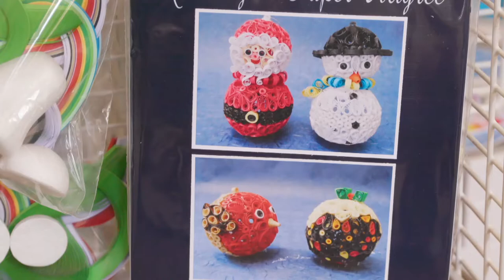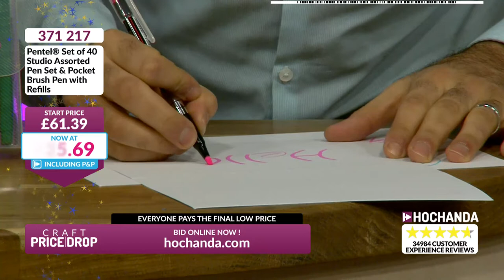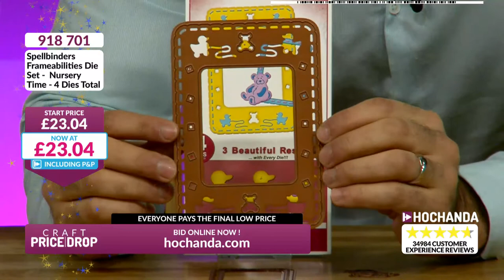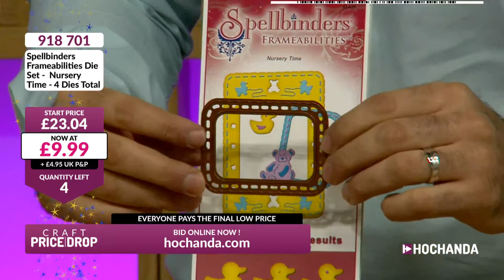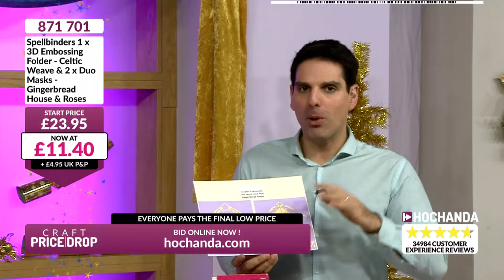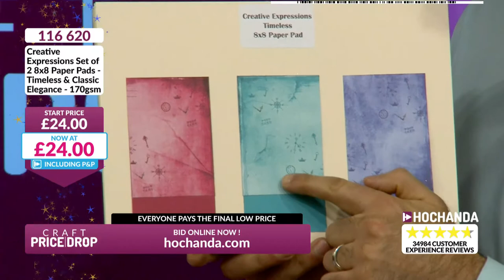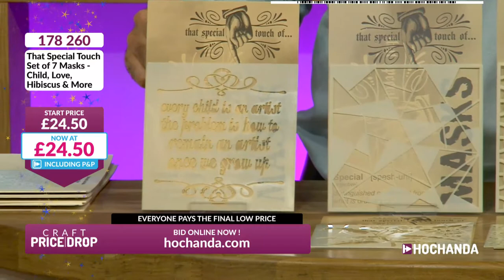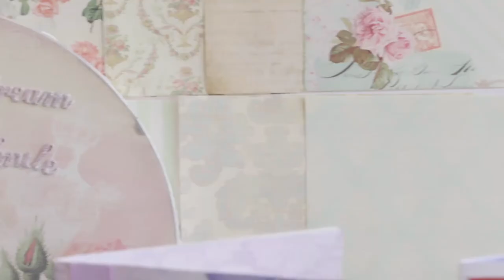Hochanda TV - The Home of Crafts, Hobbies and Arts Live Stream